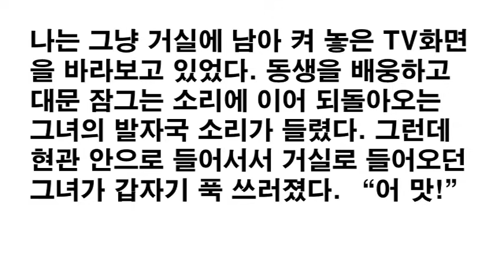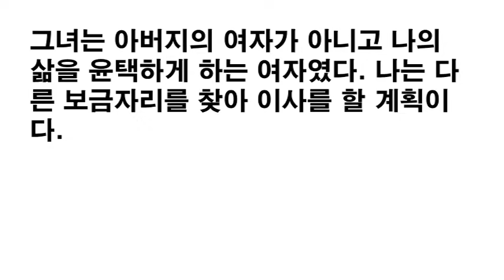도대체 무슨일이 있었던것인지 사뭇 궁금합니다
이 사연은 실화 입니다